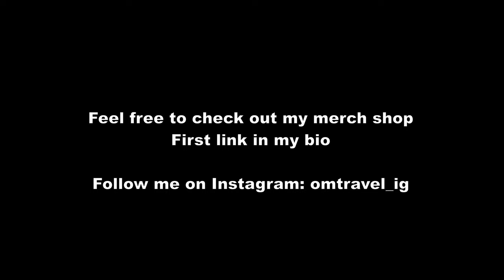🇧🇷Rio de Janeiro Beachwalk | From Leme to Copacabana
Another relaxed beachwalk in Rio de Janeiro Brazil. Starting at Leme beach up to Copacabana Beach